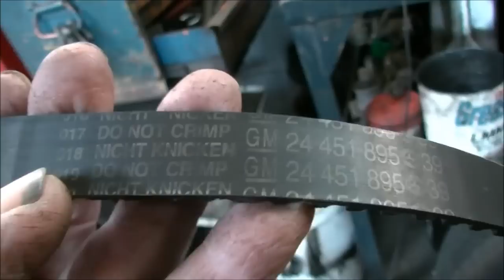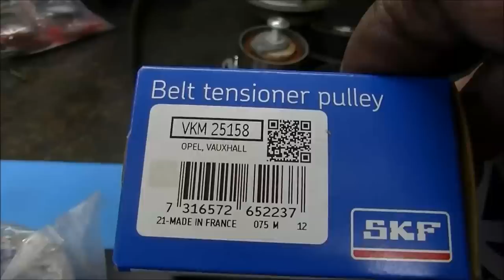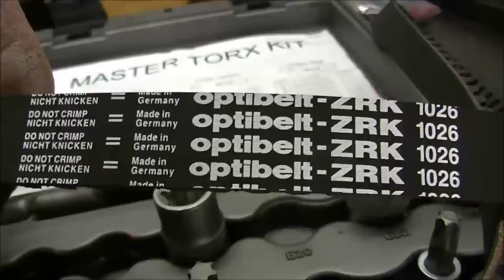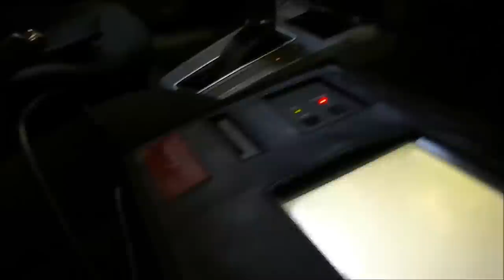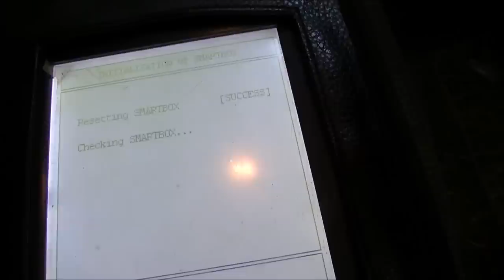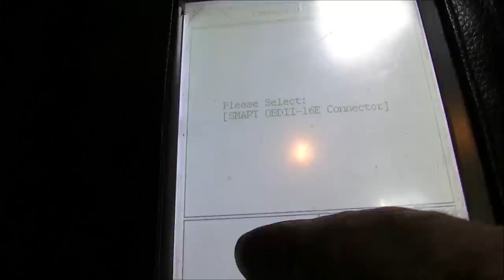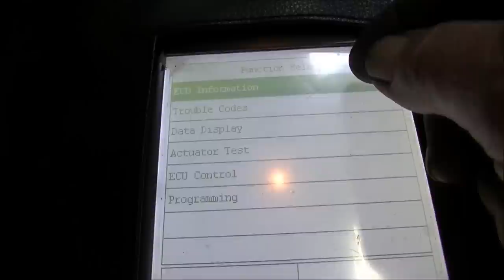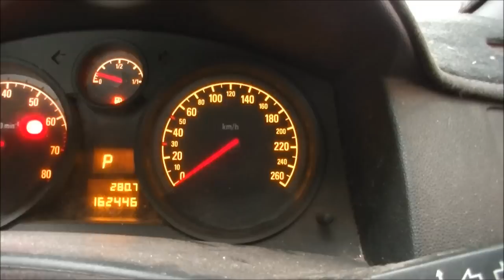Z18XE Holden Astra water pump and timing belt job.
This is not a howto but what to expect if you're going to do this at home.